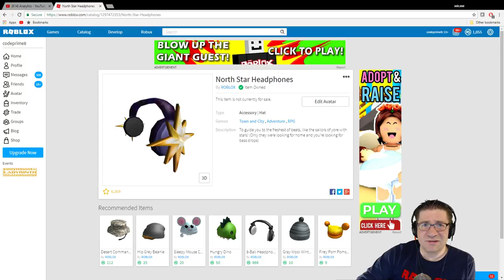Roblox - Parkour Tag - North Star Headphones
In this episode of Roblox, we take off and grab the North Star headphones from the Roblox Event. :D Its the first prize in the line of items to get. Love you all!